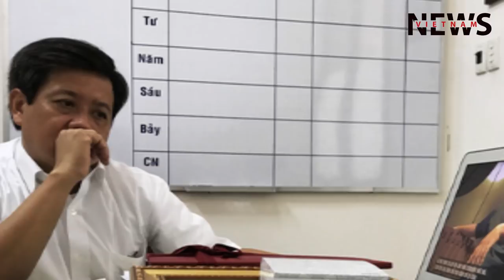Ông Đoàn Ngọc Hải đình chỉ cán bộ đô thị nhận tiền "bảo kê", công an vào cuộc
Ông Đoàn Ngọc Hải đình chỉ cán bộ đô thị ăn tiền "bảo kê", công an vào cuộc